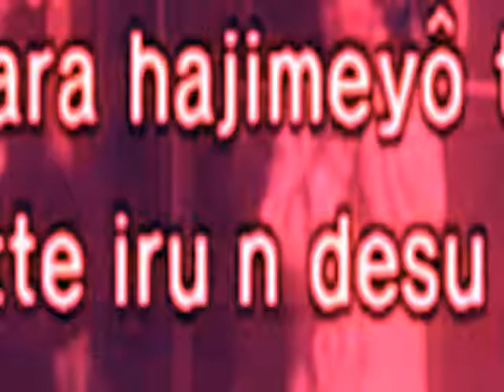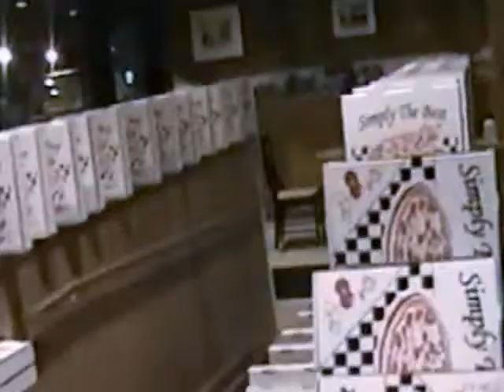hematogenic cliometric smaze formulist